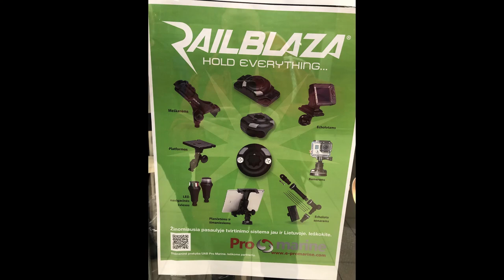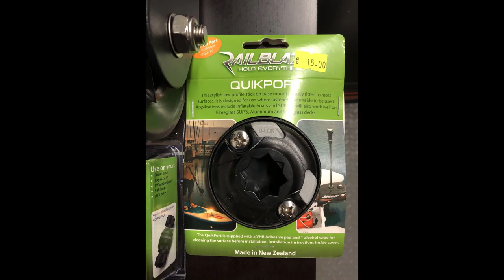INKARO PAKELĖJO SURINKIMAS // Klubas FWS//Promarine valtis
Filmukas kaip surinkti elektrinį inkaro pakelėją.